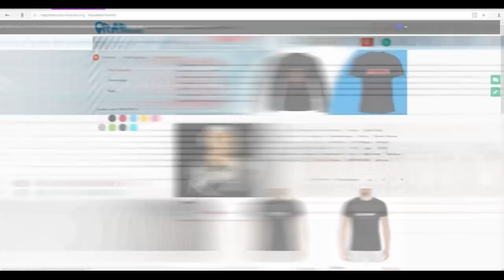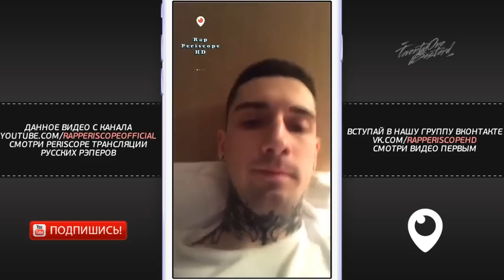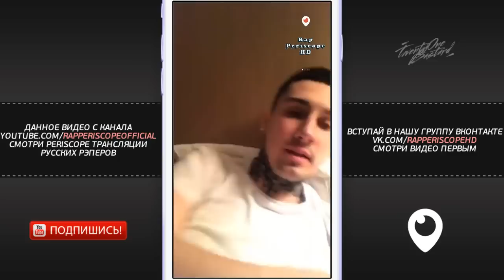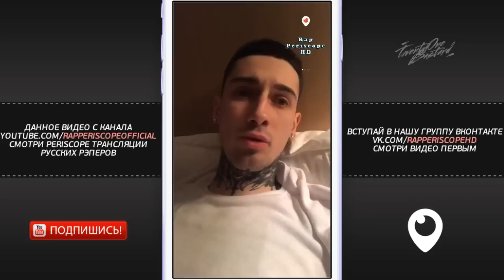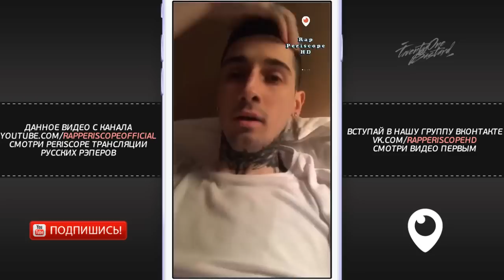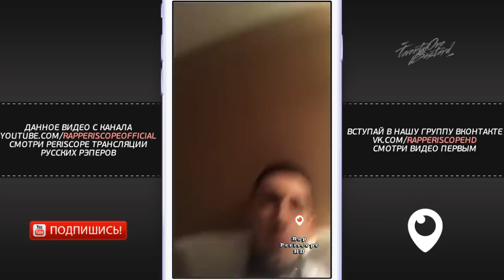Bumble Beezy анонс альбомов с С4 , о Oxxxymiron, Fresh Blood 4, Новый Рэп, Рифмы и панчи (26.5.2018)